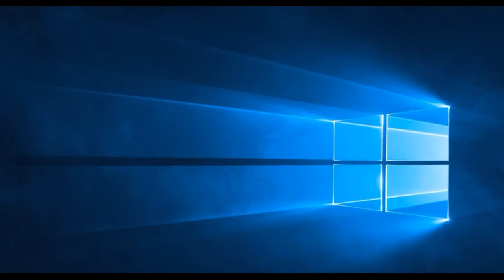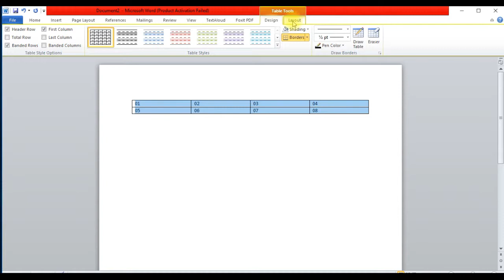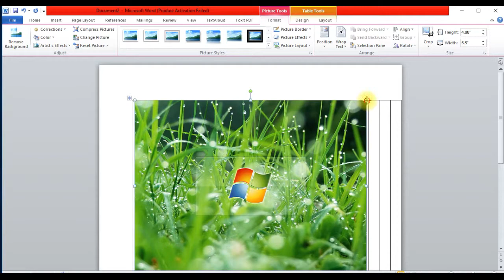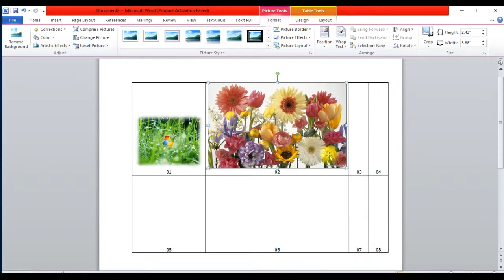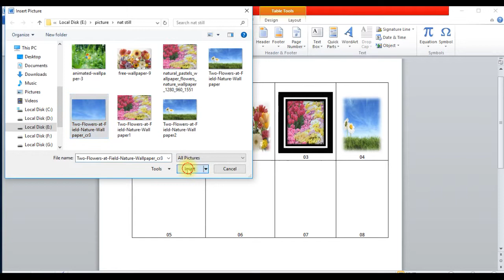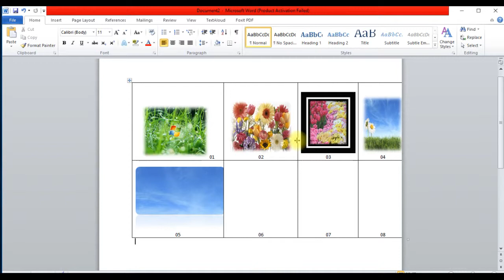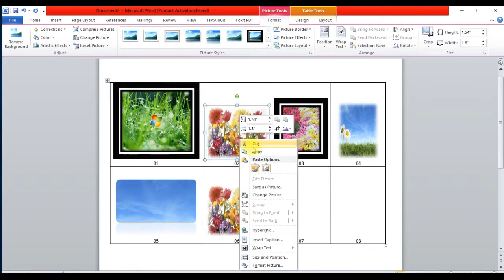How to insert images into word document table - tamil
In ms-word - Drag and drop photos or images into word document and arrange the image final.